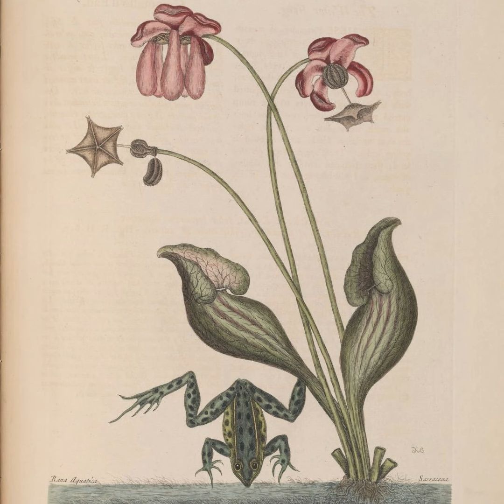episode 084: Purple Pitcher Plant and Ocotillo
The guest on this episode of rootbound is Chris Jameson . First, we figure out Botany. Then Chris explains a carnivorous plant with a lot of P’s. Steve explains a desert plant that looks like some weird candles. We end with a final fun fact about Chris’s plant.

Show Notes!